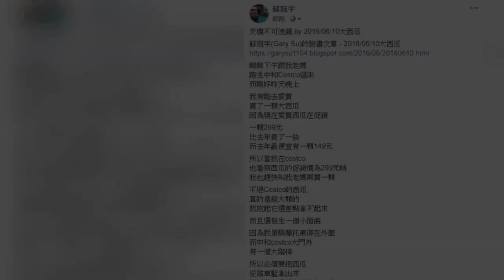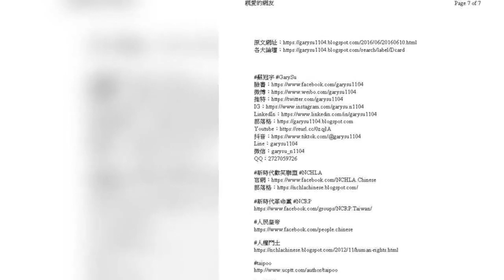天機不可洩漏 by 2016/06/10大西瓜_2020年1月18日 星期六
蘇冠宇(Gary Su)的臉書文章 - 天機不可洩漏 by 2016/06/10大西瓜

剛剛下午跟我老媽
跑去中和Costco逛街
而剛好昨天晚上

我有跑去愛買
買了一顆大西瓜
因為現在愛買西瓜在促銷

一顆299元
比去年貴了一些
而去年最便宜有一顆149元

所以當我在costco
也看到西瓜的促銷價為299元時
我也趕快叫我老媽再買一顆

不過Costco的西瓜
真的是超大顆的
我抱起它還差點拿不起來

而且還發生一個小插曲

因為我是騎摩托車停在外面
而中和costco大門外
有一個大階梯

所以必須要把西瓜
從推車藍拿出來
然而就在我正出力拿出來時

不小心手滑了一下
而整顆西瓜也順勢
往地上親了下去

好家在
我的腳也有順勢
對它下滑的趨勢往上點了一下

不然一定會當場破掉

哈！不過還是看到它
對地面斜向拋射了兩三下
這過程真是驚險

看得我心臟都快跳出來了
超怕它當場破掉
雖然我就在costco門口

應該他們員工
還是會讓我們退貨的
不過真是超驚險的一瞬間

而我對我老媽分析
西瓜裡面應該是嚴重內傷了
也考慮要不要拿去退

不過我老媽太樸實了
覺得這是我們造成的問題
所以就算了

我們就把這顆西瓜
抱到機車上
然後就騎回家了

不過這顆西瓜
真的是太重了
我拿去跟昨天愛買的西瓜相比

大小差了三分之一
而重量在我用體重計量了以後
愛買的那顆才12公斤

Costco的這顆卻是20.5公斤
哇！怎麼重量差這麼多
難怪昨天愛買的西瓜

我抱起來很輕鬆
而今天Costco的這顆
卻簡直快要了我老命

哈！Costco的東西
真的性價比都是比較高耶
難怪台灣的一堆大賣場

會被costco的銷售策略打趴
真的是台灣人的經營方向
都太過於貪財

還有太愛計較
一些芝麻蒜皮的事情
有時候會讓我覺得

很多經營者的思維
真的都是超級大腦包
而且常常都是

省小錢花大錢

舉例來說
對員工的薪資方面
常常都是斤斤計較

可是一堆管理階層
在計畫與規畫專案計畫時
卻總是允許自己

花大錢來實現自己
那種超級好笑的產品
我常常會看到這種情形

而讓我超級無言的

所以現在科技業的產品
真的是沒有什麼
創新的概念可言

像是過去的3D列印、USB3.0
還有最近炒得很火熱的
虛擬實境VR

我都覺得這些產品
活不過三年的
一定會被淘汰

因為太沒創意了

只會冷飯熱炒
並製造新聞話題
來蒙騙外行人

並且順勢炒股

真的會讓我覺得這些廠商
實在都是居心不良
只會想到自己賺大錢

卻不會做些
真的可以回饋社會的事情
只會一而再、再而三的

用許多光鮮亮麗的包裝
來欺騙廣大的消費者
真的是其心可誅

不過也賴於現在社會上
就是存在一群人
不斷盲目的追求金錢慾望

所以才會形成
這種願打願挨的
投資、消費與經營模式

而那些財迷心竅的一群人
更把自己的心思
整天汲汲營營的在

追求自己的極致利益

我看到這樣的社會現象
真的是非常無言
但我又能做什麼呢？

我就只能把我
看到的、聽到的、理解到的
全部都寫在我的文章裡

期待未來有更多
真正有能力的人
能看得到這些文章

真正想表達的涵義

或許是我的本性含蓄
太習慣用隱晦的字眼
把真實的事情隱藏下來

不過，這也是符合
中華民族的古老名言
「天機不可洩漏」

而我也只是善盡一個
可以把靈感
充分表達出來的普通人而已

反正成功不必在我

社會上也已經有那麼多
真正握有權勢、地位、財富的人
若真的因為緣分的關係

讓你看到我

那就相信老天爺的命中注定
而我也會慢慢的用文字
一點一滴打動你們內心的良心

並請你們為這個社會盡一份心力

我實在是能力有限
而我充其量也只有
源源不絕的想法

還有一顆
不容易動搖的良心
其他就什麼東西都沒有了

不過真的很有緣
你們跟我的比較
就是你們什麼都有

但就是缺乏一顆良心而已

說真的
你們也可以不用理會我
但不知道為什麼

我就是沒辦法讓你們忽視

因為我的想法
也是會帶有
真正煽動社會的能耐

相信大家都有體會到

不要讓這個社會
真的非得要形成
「官逼民反」

就真的不好了

我一點都不反對政府
但我非常反對現在這個
以資本主義為架構的社會

人與人之間本存在的
溫暖與關懷
就在這短短的一百年間

被徹底崩解了

倒底是誰造成的錯誤？
我也很想問這個問題
但我不想怪任何人

所以我們就一切
追朔源頭
希望未來政府的執政方向

以化解利慾薰心為目標
兩岸互相團結合作
而華人也可以相互扶持

不要再讓仇恨擴散
這真的對誰來說都不好
而對我這個憂鬱症患者家庭

我也不會再向這個社會
討一個不公平的對待
而所有的仇恨就從我身上

一切都歸化為零

我也期待未來我的思想
是真的可以
讓權貴與弱勢都互助獲利

而不會再像現在這種狀況
非得要把你們權貴
一個一個的假面具摘下來為止

就當作是我對老天爺的乞求

也請你們真正將心比心去同情
每個弱勢家庭出生的孩子
讓他們生活也可以過得開開心心

這樣我就真的滿足了！

Line：garysu1104
微信：garysu_n1104
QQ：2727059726